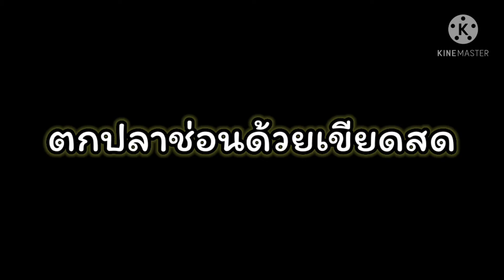ตกปลาด้วยเขียดสด...!!! streetfishing siamfishing # เหยื่อสด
สวัสดีครับ ผมแซม จากช่อง BiiGSamz Channel ครับผม
ช่องนี้มีไว้นำเสนอสิ่งที่ผมชอบ ผมสนใจ ไม่ว่าจะเป็นความรู้ ของเล่น กีฬา งานDIY ท่องเที่ยว ไดอารี่ส่วนตัว หากผมคิดว่ามีเป็นประโยชน์หรือให้ความเพลิดเพลินได้ ไม่มากก็น้อย ผมจะนำมาลงให้ทุกท่านได้ชมกันครับ .^^

หากชอบ สนับสนุนผมด้วยการ กดไลค์ กดติดตาม หรือคอมเม้นคุยกัน แค่นี้ผมก็มีกำลังใจในการทำช่องต่อไปแล้วนะครับทุกคน...กดเลยๆ